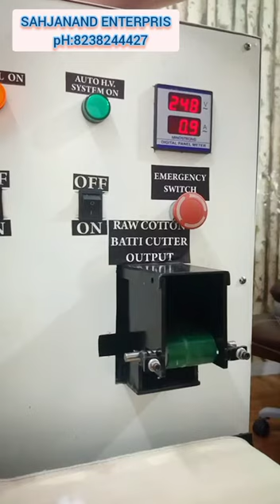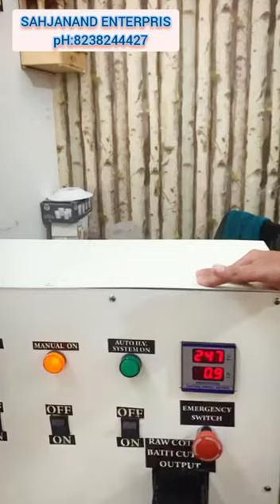Fully Automatic Long Cotton Wick making Machine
NEW MODEL ,ONLY MANUFACTURED BY OUR COMPANY.
• 2.5 TO 4.5 INCH ADJUSTABLE SYSTEM ...  • CAPACITY - 25-30 KG ..
• FULLY AUTOMATIC MACHINE ,,NO MANPOWER EFFORT NEEDED ..
• ONLY MODEL MADE BY US IN THE WHOLE MARKET .

ADVANTAGES PROVIDED BY OUR COMPANY:
- zero Maintenance
- easy to use nd maintain
- power required - single phase
- production- 25-30 kg
- counting- 1 kg = 9000 to 10000 wicks
- one tool kit free
- 3 yrs warranty
- provides  income generation opportunity for rural and urban people
- free training by our company and Video call facility..